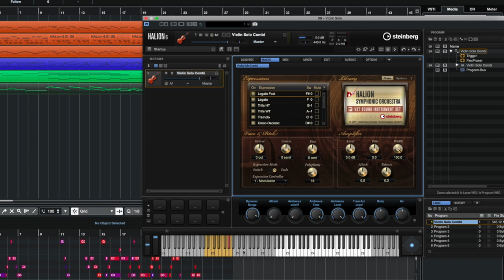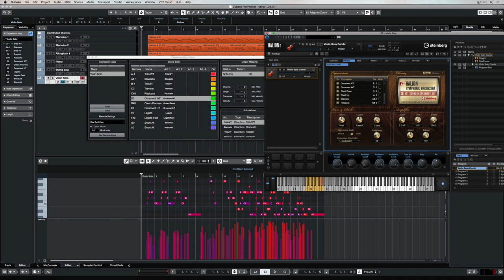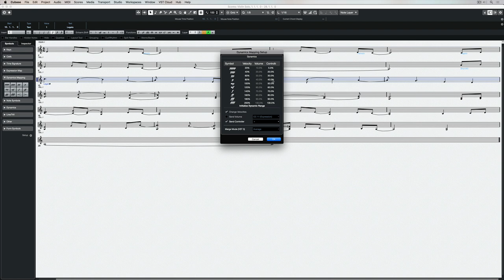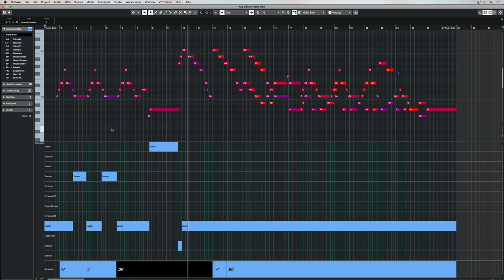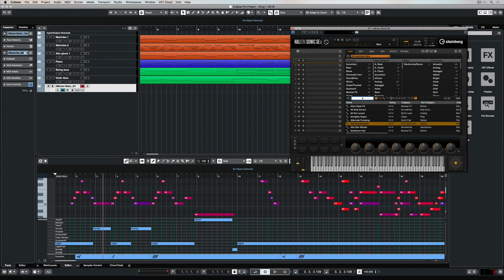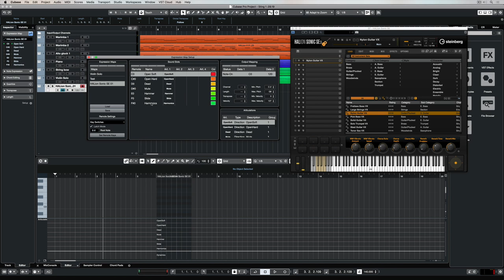What are VST Expression Maps and How to Use Them | Music Production for Beginners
This music production for beginners video looks at what are VST expression maps and how to use them. VST expression maps are important for making VST instruments sound natural in music production because things like, for example, a violin in HALion Symphonic Orchestra, have key switches which represent articulations like legato, tremolo, staccato and pizzicato - different styles and expressions that a good violinist would play. Using the key switches, it’s not always practical to play these live in Cubase while recording the instrument. So mastering how to use VST expression maps means you will be able to enter them after the melody has been recorded, creating really convincing, natural-sounding MIDI instrument recordings.